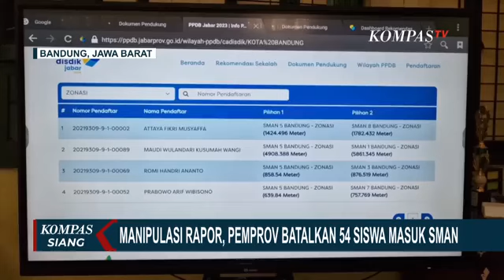Penggelembungan Nilai Rapor, 51 Siswa SMPN 19 Depok Batal Masuk SMA Negeri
DEPOK, KOMPAS.TV - Di Depok, Jawa Barat puluhan calon peserta didik lulusan SMP Negeri 19 Depok dianulir dari 8 SMA Negeri usai terbukti curang melakukan penggelembungan nilai rapor.

Kecurangan diketahui adanya temuan oleh Bidang Pengawasan PPDB Jawa Barat dan Panitia PPDB SMA di Kota Depok, yakni nilai rapor yang diunggah saat daftar online PPDB berbeda dengan nilai rapor yang dari sekolah asal.

Kepala Sekolah SMPN 19 Depok, Nenden Eveline Agustina membenarkan ada 51 peserta didik lulusan sekolahnya dianulir.

Kini kasus itu tengah ditangani Kementerian Pendidikan dan Kebudayaan Riset Teknologi (Kemendikbudristek) didampingi Dinas Pendidikan Kota Depok.

Pemerintah Provinsi Jawa Barat menganulir 54 calon peserta didik atau CPD masuk SMA Negeri karena memanipulasi nilai rapor.

Dari 54 CPD yang dianulir, 51 diantaranya terjadi di SMP Negeri 19 Depok dengan mencuci rapor atau mendongkrak nilai rapor hingga 20 persen.

Para CPD tersebut sempat diterima karena nilai rapor di fisik dan legger siswa telah memenuhi syarat.

Namun kecurangan ditemukan setelah dikroscek dari unggahan di E-Rapor Kemendikbud.